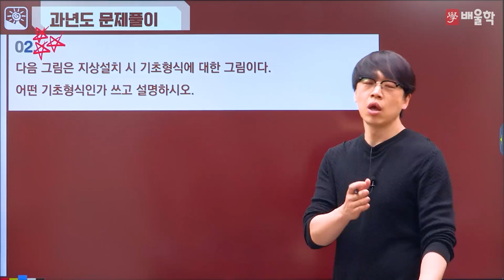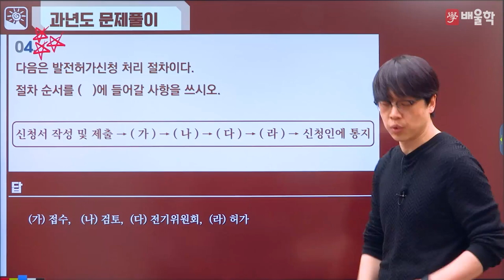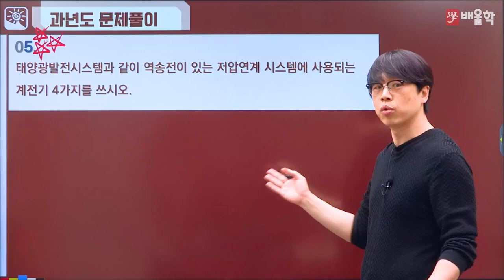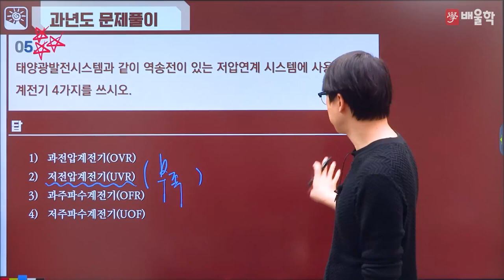[신재생에너지기사 실기] 2019년 1회 실기 기출풀이 1 - 황민욱 교수님